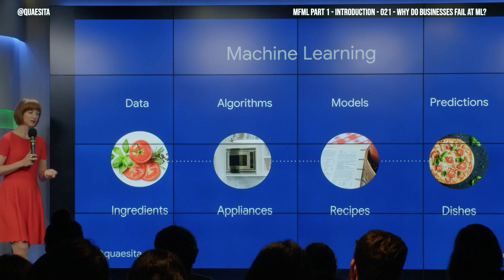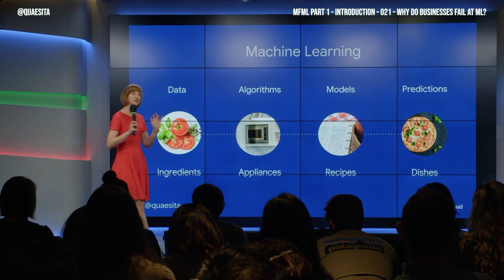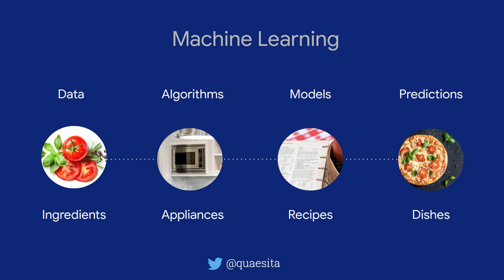MFML 021 - Why do businesses fail at machine learning?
I’d like to let you in on a secret: when people say ‘machine learning’ it sounds like there’s only one discipline here. There are two, and if businesses don’t understand the difference, they can experience a world of trouble...